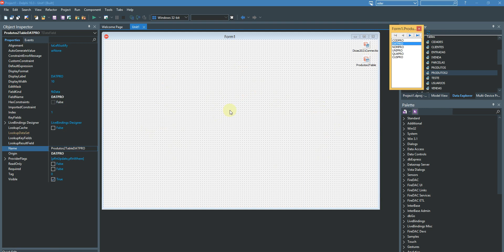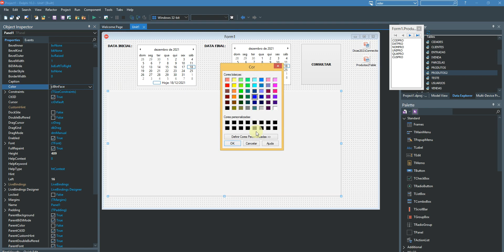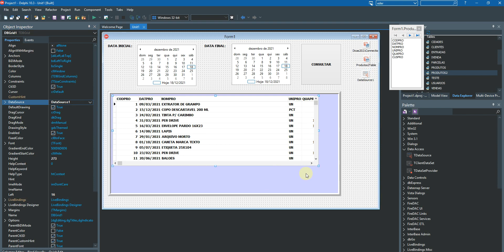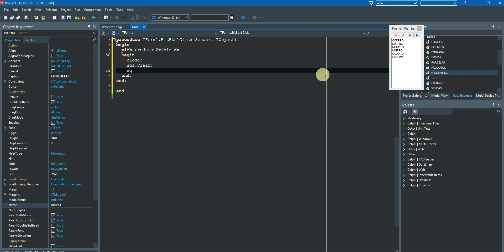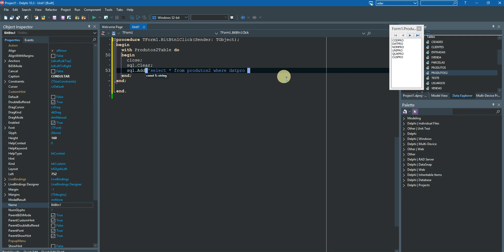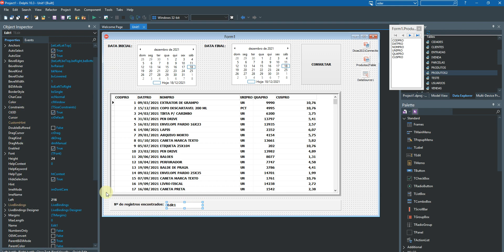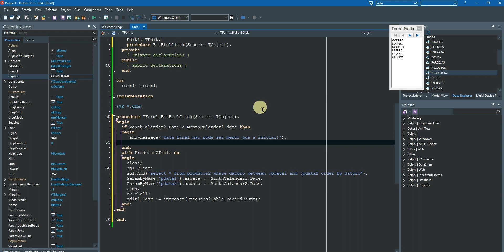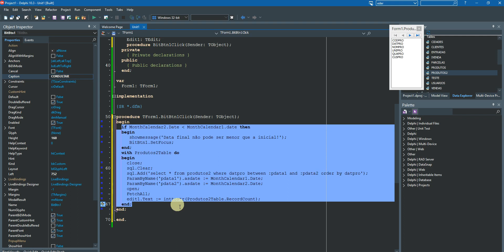CONSULTA DA DATA DE ENTRADA DE PRODUTOS POR INTERVALO DE DATAS NO DELPHI